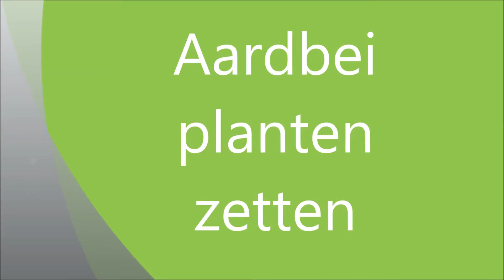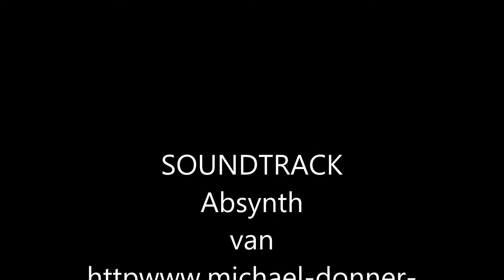Aardbei planten zetten.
Aardbeien kun je planten in Maart/ April of in September.
De Aardbeien plant gaat ongeveer drie jaar mee en moet dan vervangen worden.
Er zijn heel veel soorten Aardbeien dus kies er een of meerderen die je zelf leuk en lekker vindt.
Bekijk ook dit filmje van robbies moestuin.